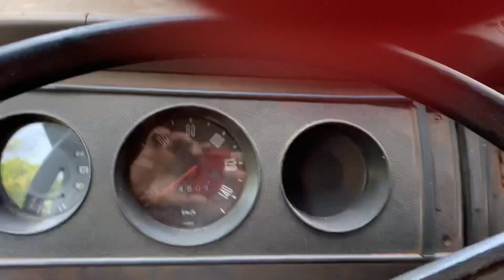BUSCANDO CAMBÃO COM A KOMBI + JUNTAMENTE O PEQUENINO